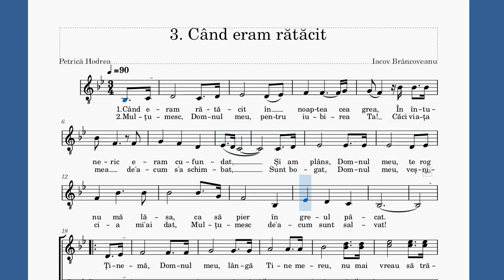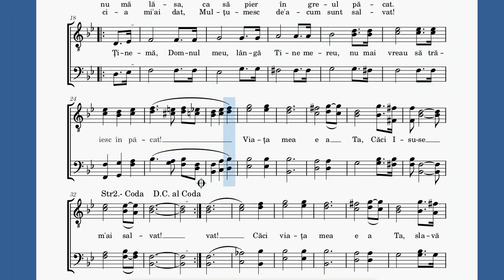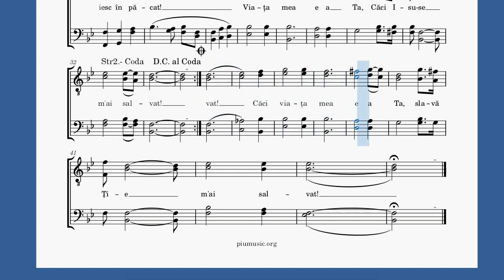3. Daniel Piu- Când eram rătăcit_DEMO_Tutorial Grup Bărbatesc- piumusic. org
- Găsiți pentru fiecare voce tutoriale incarcate pe canal!
- Pentru partituri si instrumentalul PIAN, accesati piumusic.org
Pentru a fi la curent cu noile cântări SUBSCRIEȚI la canalul nostru.